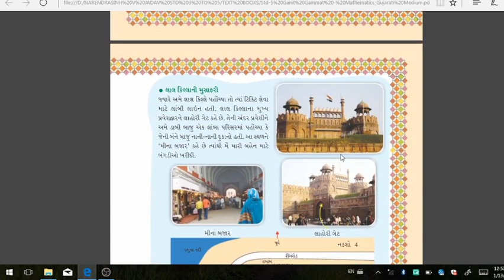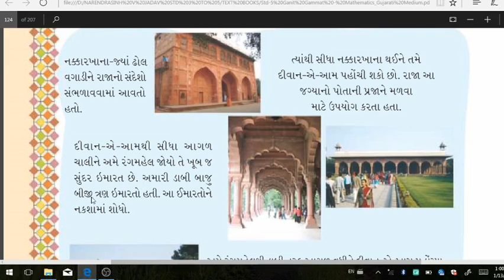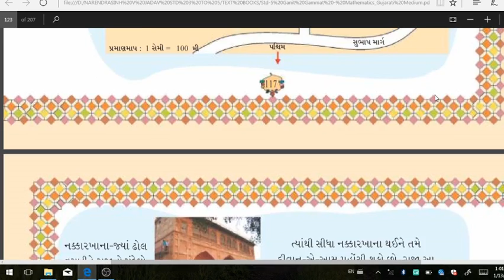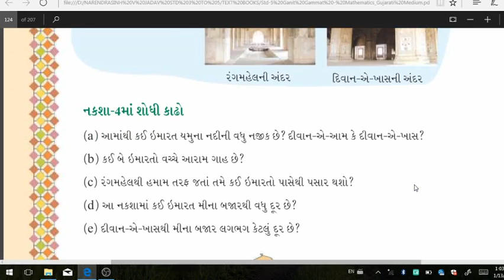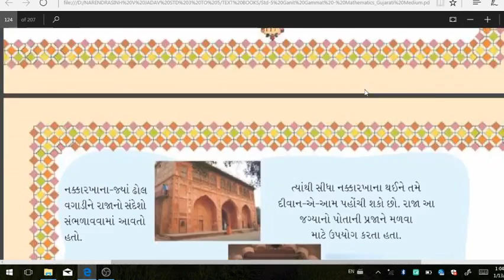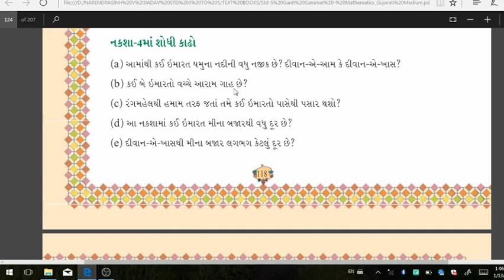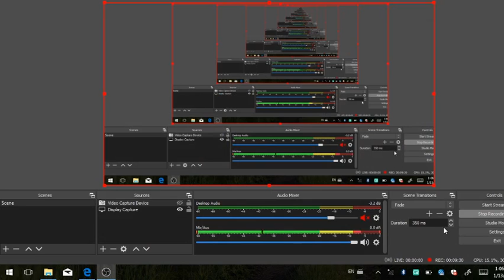nakasha alekhan std 5 maths part 2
std - 5  nakasha   ( map ) aalekhan
topic -
lal killaani musaafari
imaarato no parichay